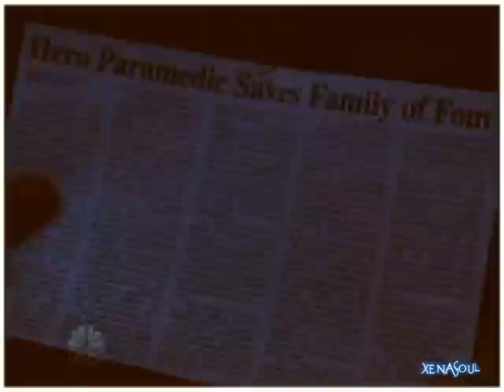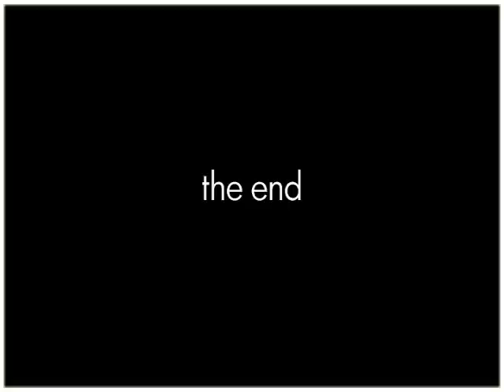Sylar & Peter Moments - Seasons 1~4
Pylar moments from seasons 1 to 4. Everything they've been trough and how they ended forgiving each other and caring about each other.

Those clips have sound and follow their trajectories according to the show but I've put my slash twist in it. Specially in the end.
I love The Wall bits. GUH.